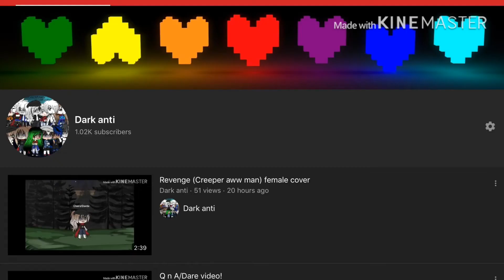Undertale Pasifist Medely 💖1,000 SUBSCRIBERS!💖